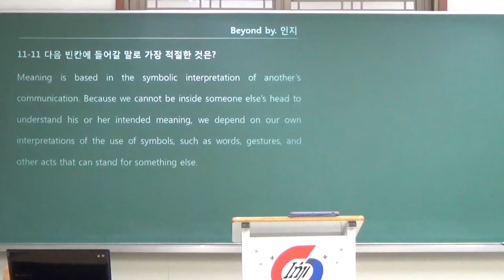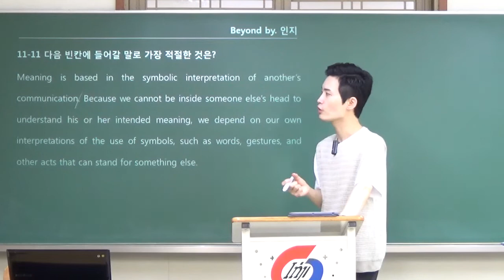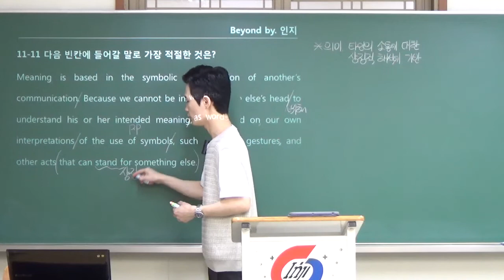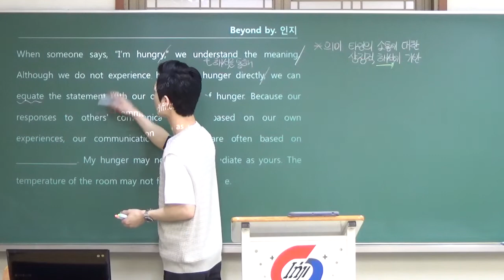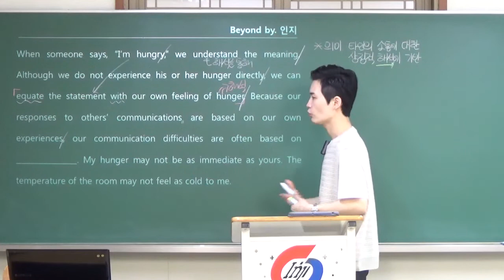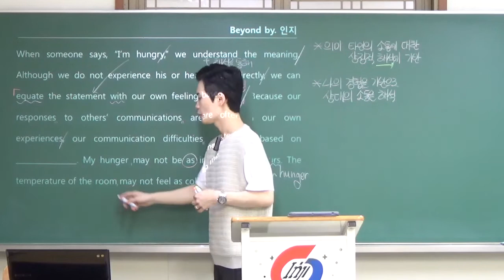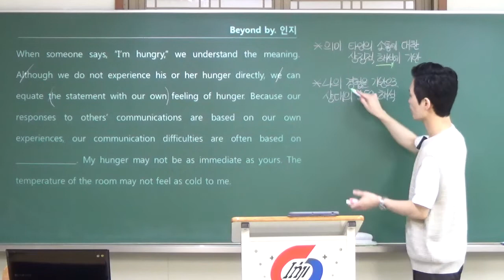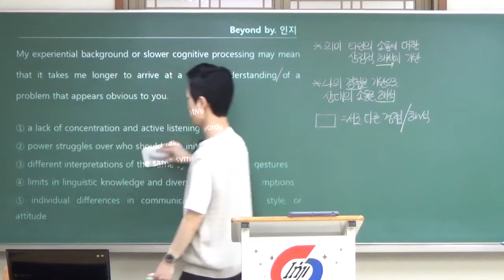2023 수능특강 영어 11강 11번 - 김태민